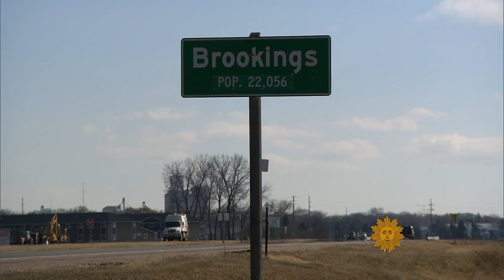Preview: Building a giant stadium scoreboard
Reece Kurtenbach, CEO of Daktronics, talks to correspondent Lee Cowen about how the high-tech South Dakota company entered what's become an arms race to build the biggest and most vivid video scoreboard in football, in this preview of a feature airing on "Sunday Morning" February 1